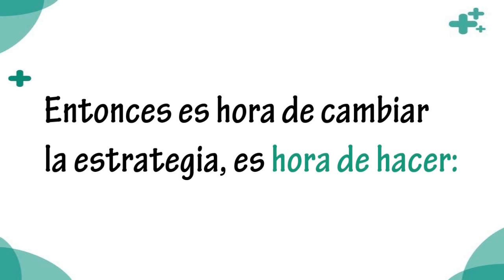LudoPrevencion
LudoPrevencion: Herramientas divertidas para prevenir accidentes y fomentar el autocuidado de los trabajadores